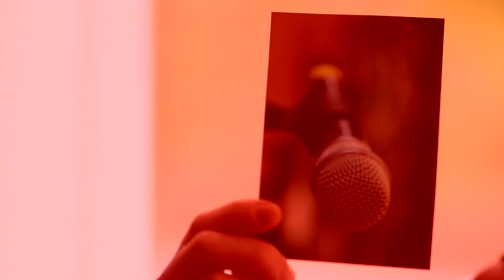"Make your Arrangements" CRAIG G + KOOL KEITH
From the Album "I rap and go home"